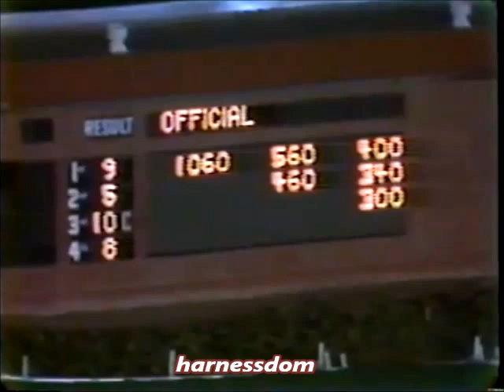1981 Hollywood Park GENGHIS KHAN American Pacing Classic Shelly Goudreau